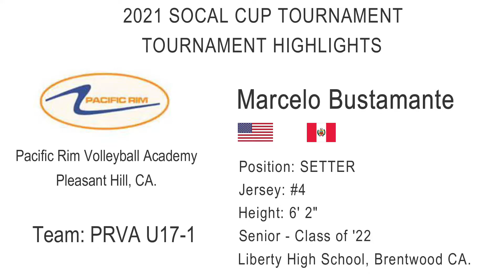Marcelo Bustamante - SETTER 2021 SoCal Cup Tournament Highlights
Marcelo Bustamante - SETTER
2021 SoCal Cup Tournament

Jersey: #4
Height: 6' 2"
Senior - Class of '22
Liberty High School, Brentwood CA.